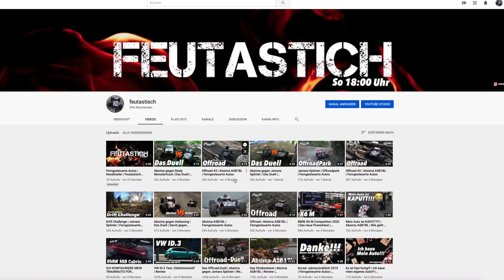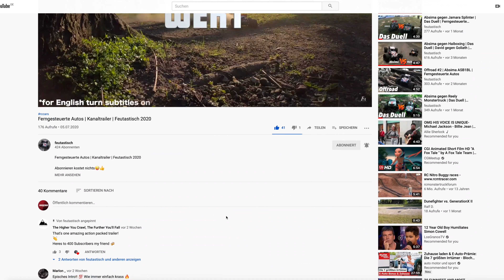Absima gegen Haiboxing | Das Duell | David gegen Goliath | Ferngesteuerte Autos